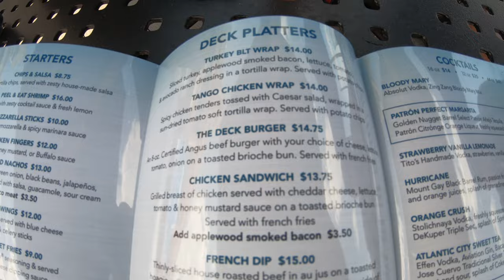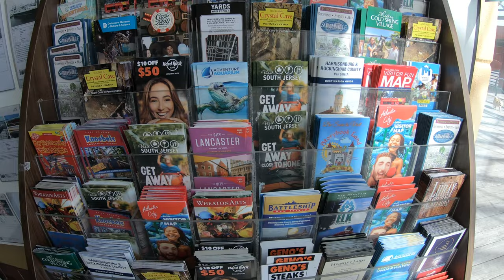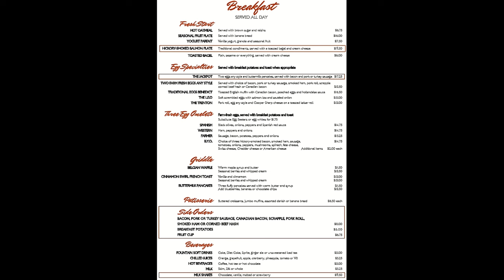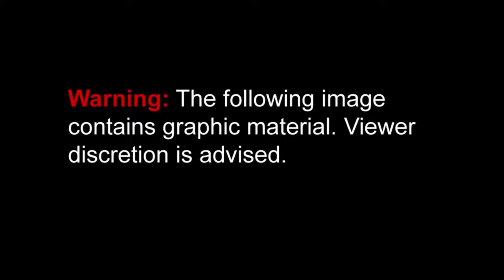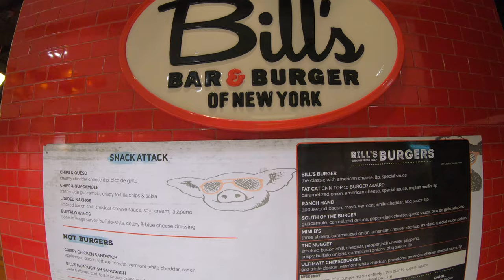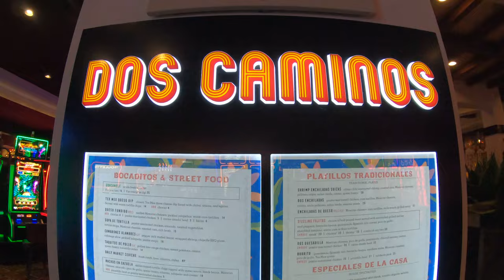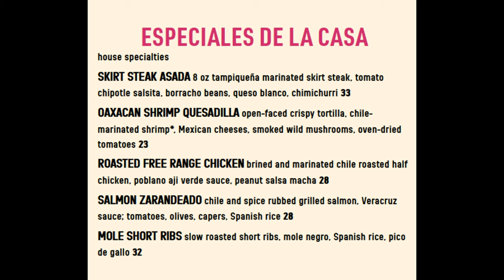🟡 Atlantic City | A NEW SERIES! The Restaurants of Atlantic City: The Golden Nugget!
Hello Nu Yawkers and welcome to a the restaurant series here on the Nu Yawk channel! In the next few weeks I plan on visiting every hotel and casino in Atlantic City to show you all of the restaurants they have to offer. Over the years I've visited many of these restaurants and will show you clips of my dining experiences while visiting these restaurants. The first place we visited was the Tropicana Hotel and Casino. Then we checked out the restaurants over at Hard Rock Hotel & Casino, the Ocean Casino Resort, Bally's and The Borgata. In this video, we will visit The Golden Nugget Hotel & Casino. There are quite a few restaurants at the Golden Nugget and we'll check them all out!

4 piece, rugged and inexpensive luggage!